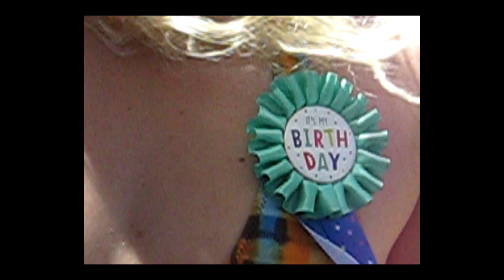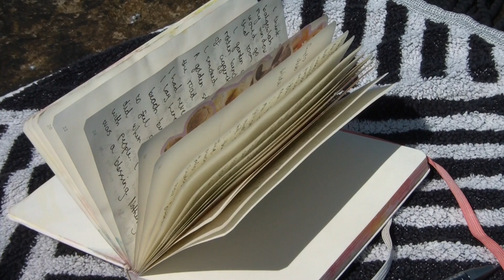Turning 25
An ode to myself. Here’s to 25! What a journey its been..and this is just the beginning